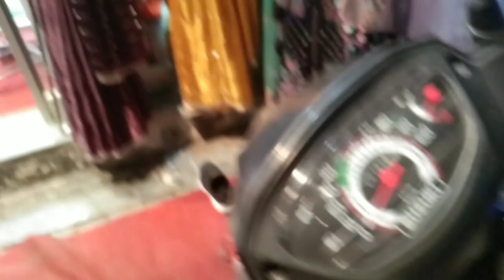Bazaar Gye The Or Scoty Thok Di🤦🏻😅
Hello dosto, Good morning !

Welcome Back To ​⁠ @chetnaravish
I Hope Aap Sab Ache Honge Hmesha K Jaise !
Toh Chliye Shuru Krte Hai Agar Vlog Achaa Lga To
i Button P Click Krke Aur Vlogs Bhi Dhek LO